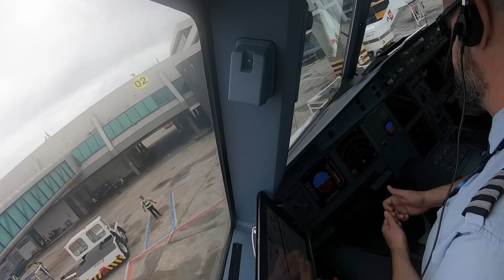POUSANDO EM SALVADOR - COM CHUVA | AIRBUS A320 Neo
Aproximação e pouso na pista 10 do aeroporto de Salvador na Bahia.